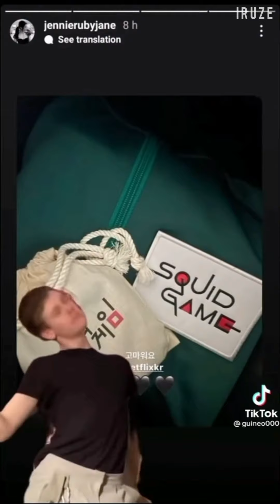SQUID GAME TIKTOK COMPILATION | EDITS ✨❤🦋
None of the above video is owned by me
the creators of each video is mentioned itself in the clips